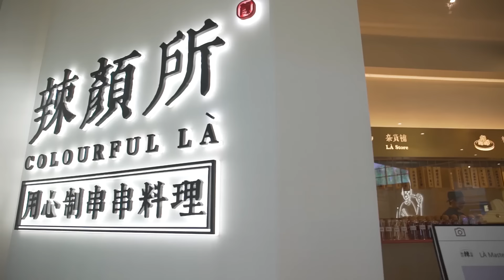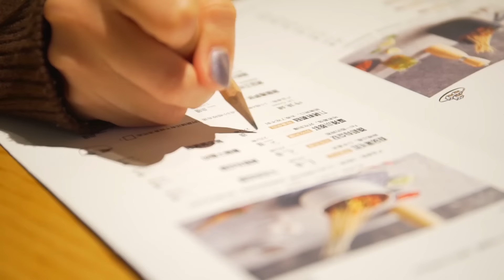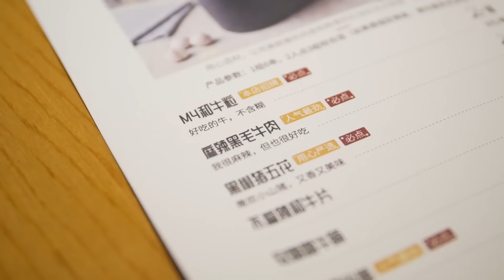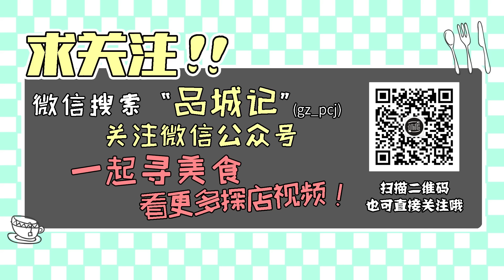这家店竟然用M4级牛肉来做麻辣串串！大冷天时必须要去体验一下啊！ 【品城记】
这两天广州的天气，简直让人忍不住呼唤某位前足球名宿的名字！习惯了短袖衬衫的老广吃货，也是到处在寻找热腾腾的东西来祛寒！今天，我们要适时去探一家吃串串的店，据说，这家店在很多网站上的评分都很高，吃过的人，留下的口碑也是相当不错！PS，鉴于自己没有足够的实力去开发美女资源，但又不甘心一直单身寡佬的探店，姚大秋他竟然动起了“挖嘉升墙角”的念头！
店名：辣颜所·串串料理
营业时间：周一至周日 11：00-22：00
人均消费：107元
地址：马场路36号（太阳新天地8楼）
网友评分： 口味：9.0 环境：9.1 服务：8.8 "我們將確保影片內容不涉及任何動物虐待行為，所有食材的取得都符合道德和法律規定。"